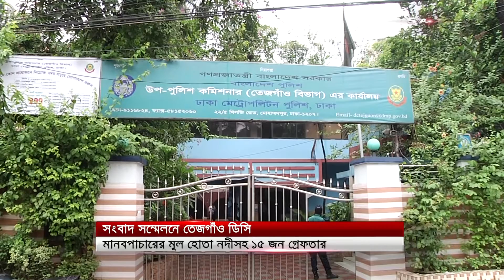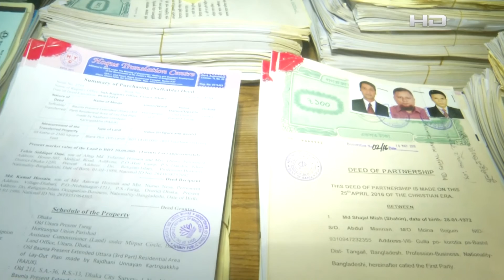মানবপাচারকারী চক্রের মূল হোতা নদীসহ ১৫ জন গ্রেফতার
SA TV Location:
Bangladesh